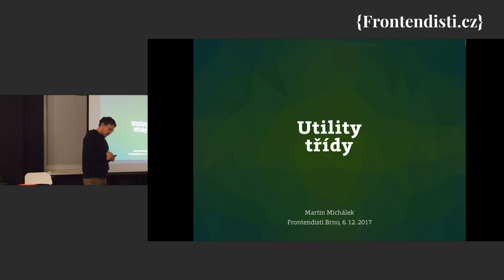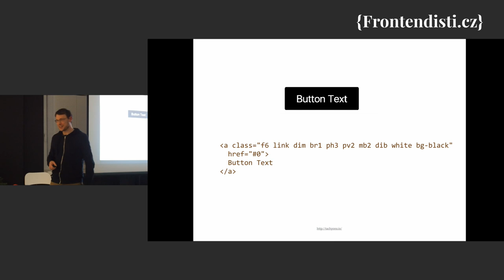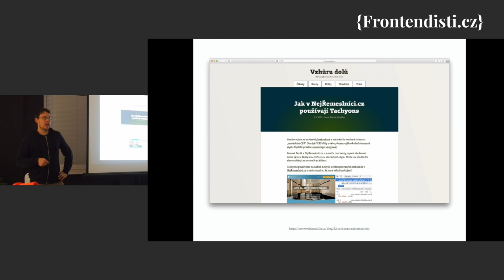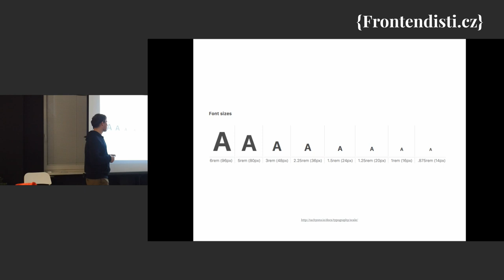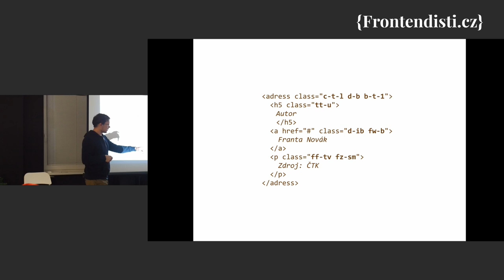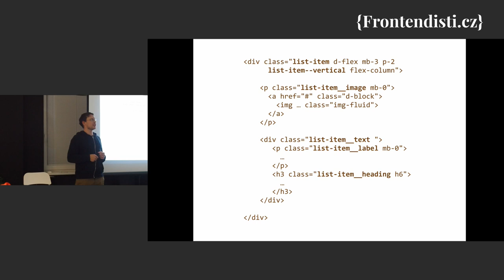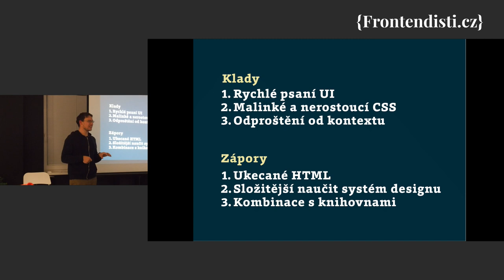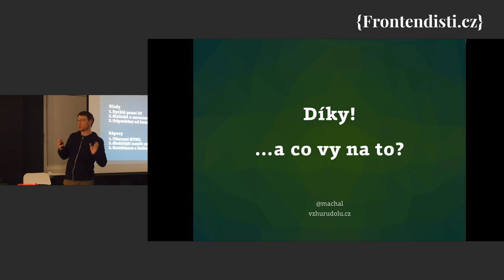Martin Michálek: Utility třídy